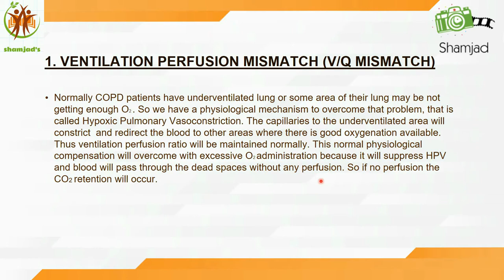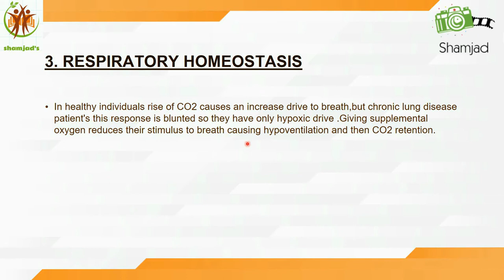O2 therapy in COPD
A simple explanation for why need to restrict O2 in COPD patients